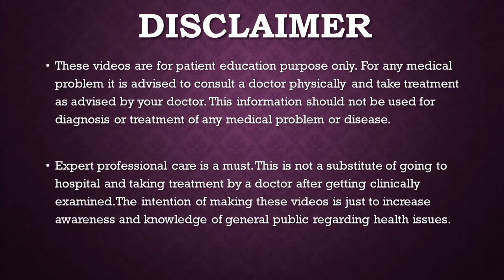All about ligament injury of thumb in Hindi.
UCL injury of the thumb is the most common ligament injury of the thumb. In Indian scenario it is commonly seen in Cricket players specifically in catching position. Acute UCL injury is called skiers Thumb. Chronic UCL injury is called Gamekeepers Thumb.
There are several grades of injury. Complete tear of UCL leads to steners lession in which the proximal fragment comes over the adductor pollicis aponeurosis and will not heal.
The features of this injury is pain swelling and ecchymosis on base of thumb. Pinch is weak. There are 2 parts of the ligament.
pUCL proper UCL : tight in flexion
a UCL accessory UCL and volar plate , tight in extension .
The treatment consist of ligament repair with mini suture anchor. it  is a successful surgery with around 90 percent execllent results and satisfaction rate.